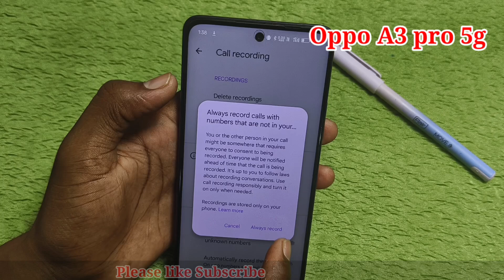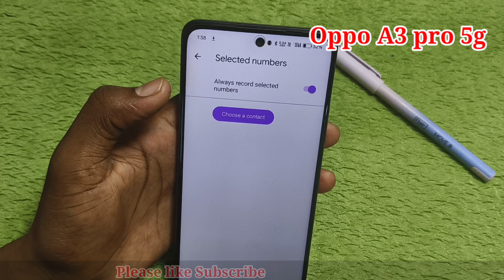Oppo a3 Pro 5g me call recording kaise kare //how to auto call recording in oppo a3 pro 5g me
Oppo a3 pro 5g mobile me call recording setting
Call ricording kaise kare oppo a3 pro 5g
Oppo a3 pro 5g set call recording setting

Oppo a3 pro 5g mobile me automatically call ricording

Hello friends Aaj ki is video ke madhyam se maine aap logo ko bataya Hai Oppo a3 pro 5g mobile me call ricording kaise kare setting